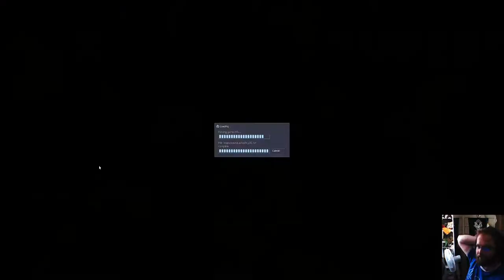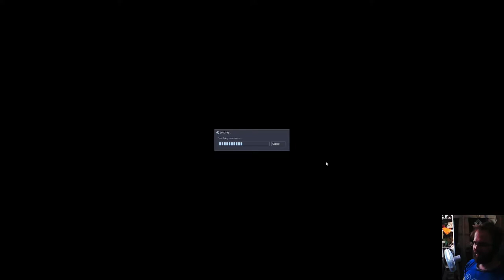Kaasuryhmä pelaa Sven Co-Op (Half Life 1) osa 1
Half Life 1 moninpelinä? No mikäettei. Korkeasti koulutettuja ammattimiehiähän täällä tarvitaan.